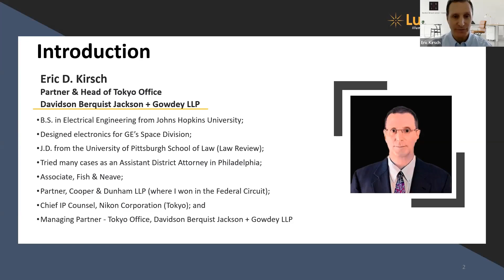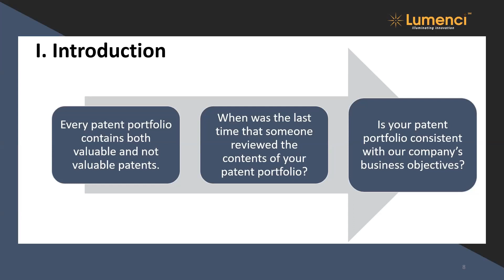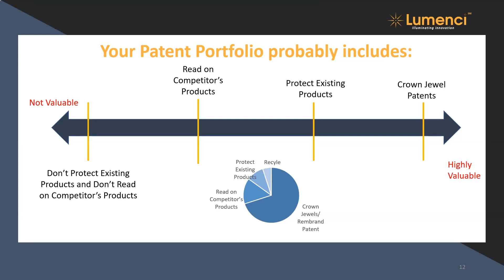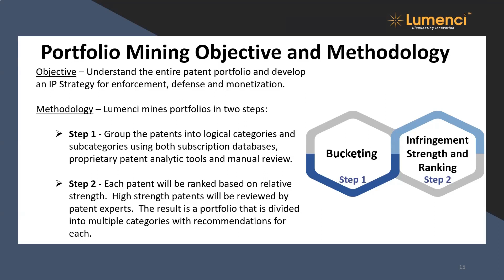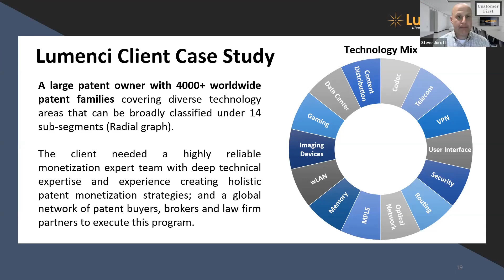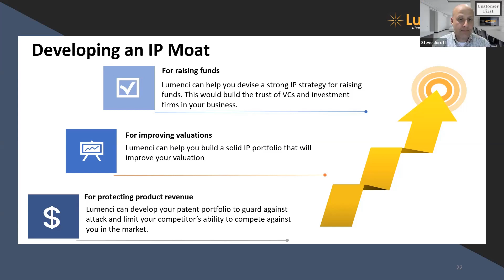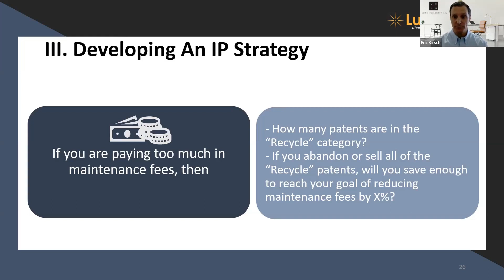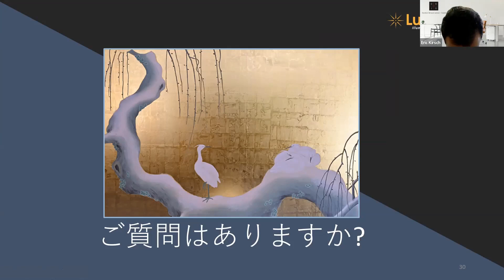Patent Portfolio Checkup Webinar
This webinar was held on 1 December, 2021 by Steve Joroff and Eric D. Kirsch covering topics like Patent Mining, developing IP Strategy, IP Moat and many more.

Facilitators-

Eric D. Kirsch
Partner & Head of Tokyo Office
Davidson Berquist Jackson + Gowdey LLP

Steve Joroff
EVP Business Development
Lumenci Inc.